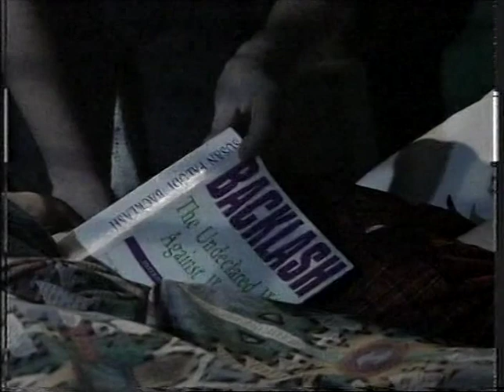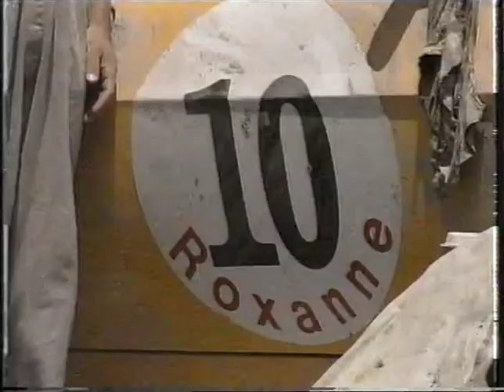E Street Episode 389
Sam finds it hard to stay professional, Jack finds Laura and Joey is still grieving.